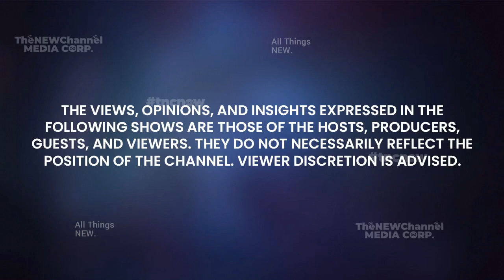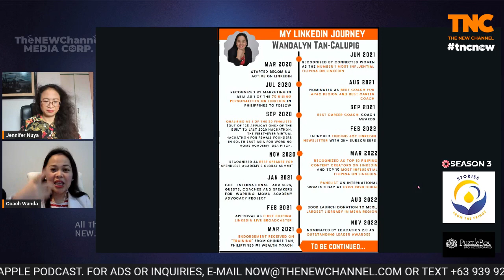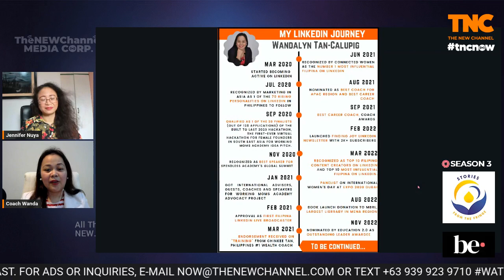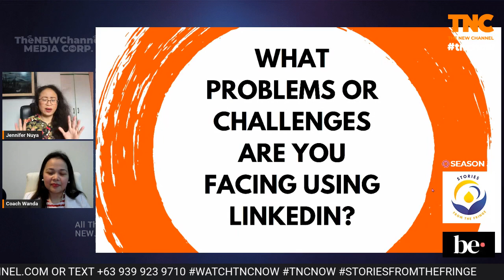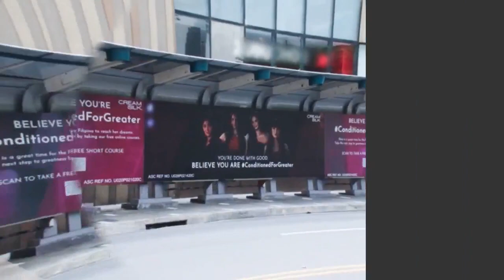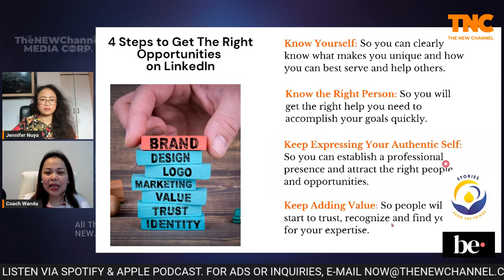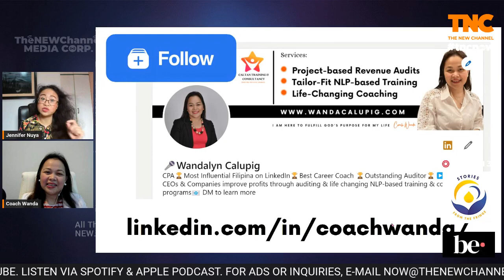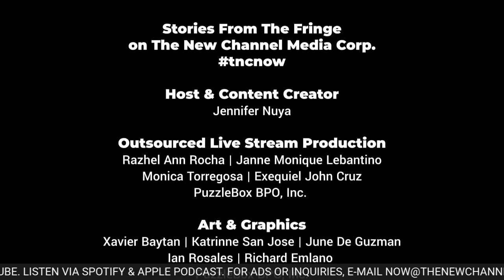S3:E42 | How to Get the Right Opportunities through Personal Branding on LinkedIn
StoriesFromTheFringeOnTNC TheNewChannel | S3:E42 "How to Get the Right Opportunities through Personal Branding on LinkedIn"

Wandalyn Tan-Calupig is a multi-awarded international coach and Certified Public Accountant based in Dubai for over 13 years. She is an Audit Manager turned Coach, International Speaker, and Trainer who was recognized in 2021 as the Best Career Coach Awardee by Coach Awards and Number 1 Most Influential Filipina on LinkedIn by Connected Women (out of 11 + Million Filipinos on the platform)

Family, love, and service are at the core of everything she does. Using a 3 step frameworkand NLP (Neuro-Linguistic Programming), her clients achieve extraordinary results like ranking 2nd in the worldwide CMA board examination, healing 20-year trauma in 45 minutes, attracting the dream job, and more.

Tune in Live this Thursday, 19 January 2023 at 10:30 AM PHT only here on The New Channel.